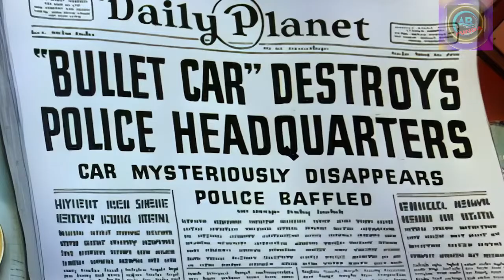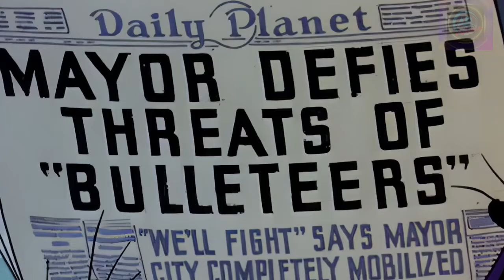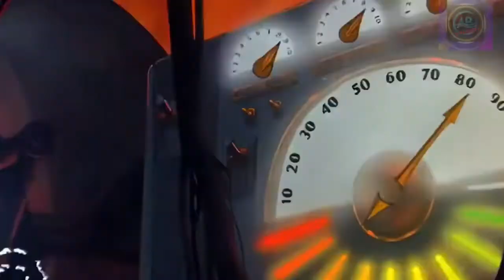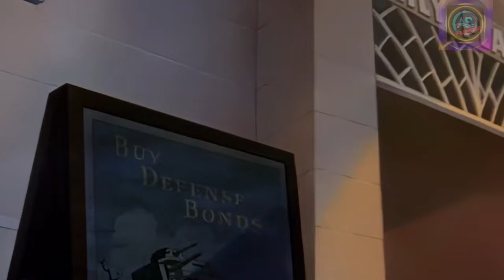Superman Cartoon : The Magnetic Telecope 1942 | The Bulleteers 1942 | Superman 1941 the Bulleteers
The Bulleteers (1942) is the fifth of seventeen animated Technicolor short films based upon the DC Comics character of Superman, originally created by Jerry Siegel and Joe Shuster. This animated short was created by Fleischer Studios. The story runs about nine minutes and covers Superman's adventures as he defends the city against a villainous gang called "The Bulleteers", who are equipped with a bullet-shaped rocket car. It was originally released on March 27, 1942.
Directors: Dave Fleischer, Orestes Calpini
Writers: Joe Shuster (comic strip created by: Superman), Jerry Siegel (comic strip created by: Superman) (as Jerome Siegel)
Stars: Bud Collyer, Joan Alexander, Jackson Beck